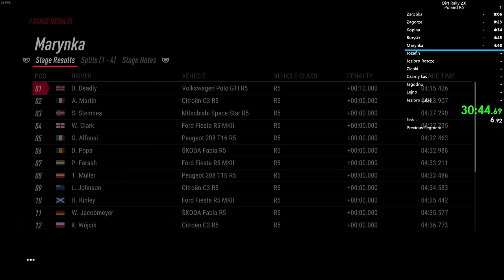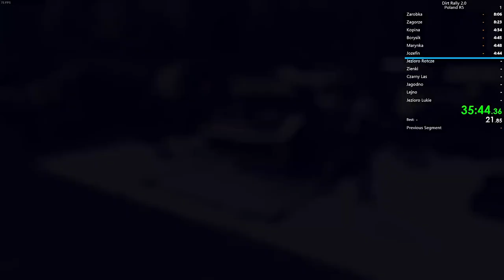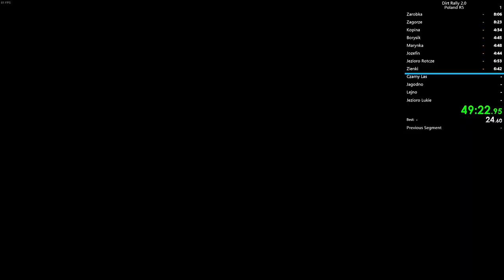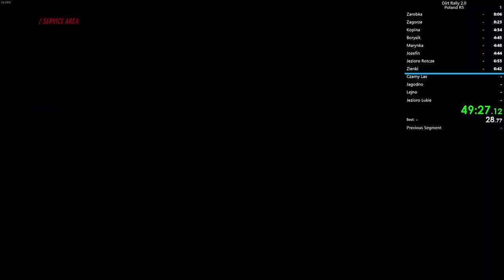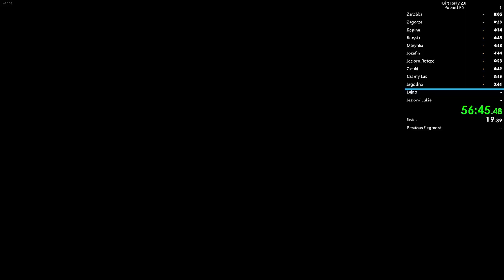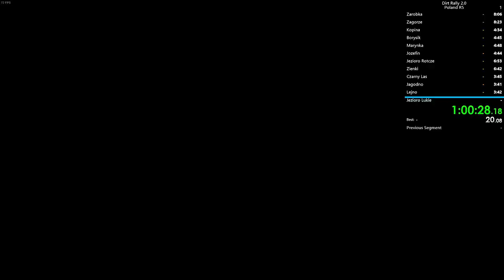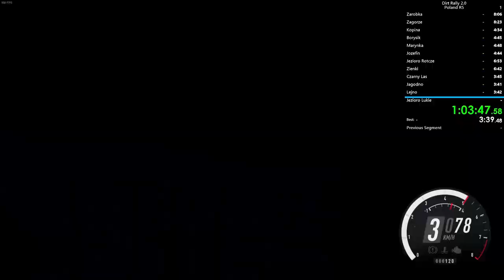Dirt Rally 2.0: Poland R5 - All Stages (WR)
One of my most hated locations, but managed a run that was fast enough.
A few oopsies that were too scary but somehow no punctures.

Time with loads: 1:03:47.583
Time without loads: 1:01:29:433

Wheel/pedal set used: Logitech G29 + SHH NEWT2 Shifter

Timestamps (actual times, not splits):
00:00 – Setup
00:35 – Stage 1
09:02 – Stage 2
17:32 – Stage 3
22:00 – Stage 4
26:54 – Stage 5
31:34 – Stage 6
36:24 – Stage 7
43:12 – Stage 8
50:02 – Stage 9
53:40 – Stage 10
57:27 – Stage 11
1:01:04 – Stage 12